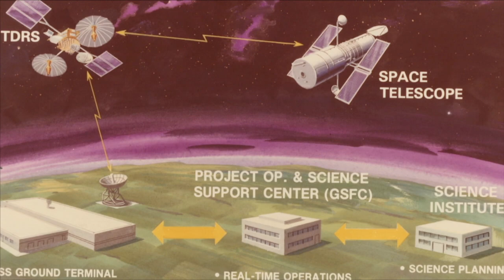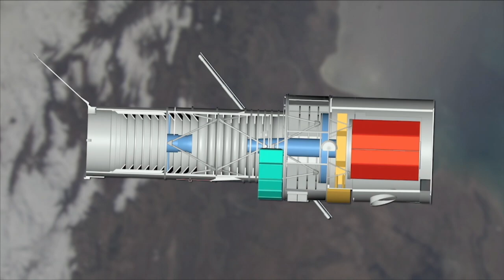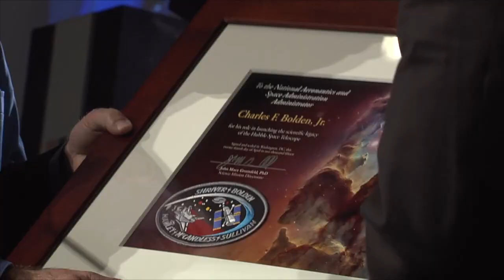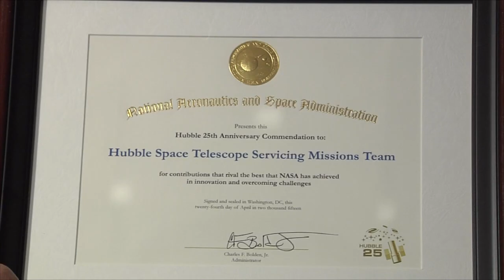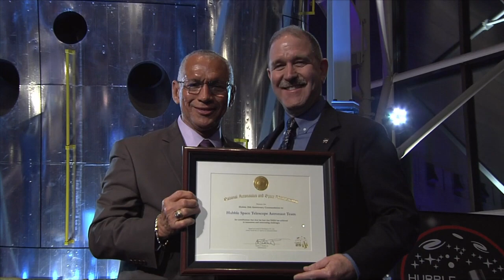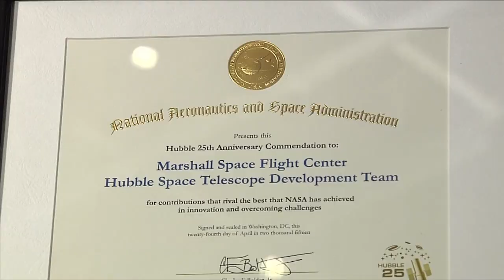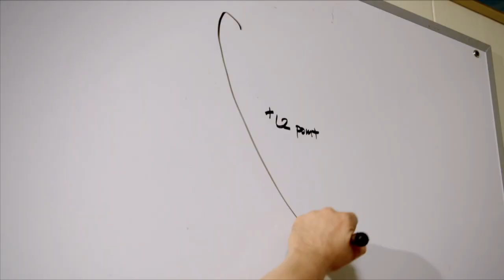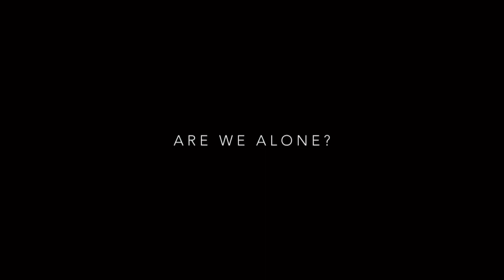Hubble’s 25th Anniversary Tribute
During a program at the Smithsonian’s National Air and Space Museum in Washington, the Astronauts, scientists, engineers, technicians, educators, and staff who have contributed to Hubble’s success were honored, followed by talks from prominent officials whose significant contribution to space science have made Hubble possible. April 24 marks the 25th anniversary of the launch of the Hubble Space Telescope.